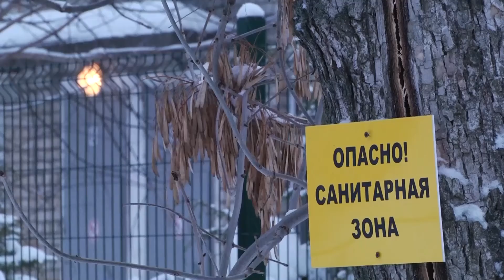Статистика 17 01